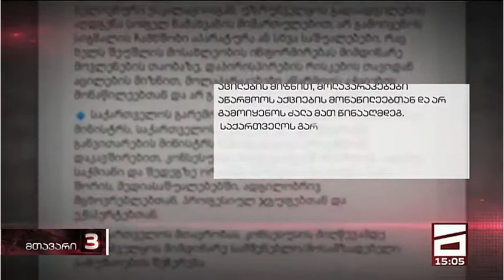Mtavari Arkhi, Namakhvani hydropower plant, 2021-04-04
Mtavari Arkhi
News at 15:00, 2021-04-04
Report by journalist Irakli Vachiberadze.

A crowd of hundeds of people were prevented by police from approaching a construction area where locals for the last four months have set up camp to try to stop the building of the Namakhvani hydropower facility.

Rallies were held 28 February and 14 March in the nearby cuty Kutaisi, demanding that plans are halted.

The Namakhvani project was launched as part of Georgia's hydropower effort by then president Mikheil Saakashvili and promoted by Norway's Ministry of Foreign Affairs as part of its involvement in preparing the conditions for hydropower development in Georgia. Norwegian investors launched the actual plans through an Oslo based company, Clean Energy Group. Today, the Norwegian investors retain only a 10% share, while project is mainly owned by the Turkish company Enka.